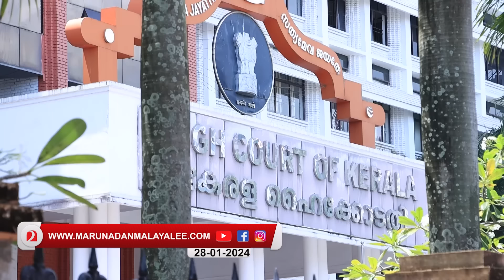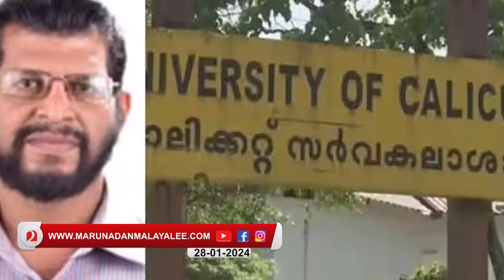ഗവർണർ മുറുക്കുന്നു... ഡൽഹിയിൽ നാടകീയ നീക്കങ്ങൾ l arif mohammad khan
നാല് വിസിമാരെ പുറത്താക്കി ആദ്യം തിരിച്ചടിക്കും...കലിപ്പ് മാറാതെ യുദ്ധം മുറുക്കി ഗവർണർ